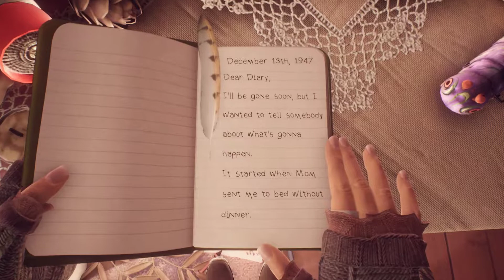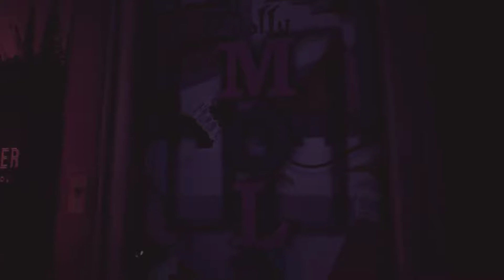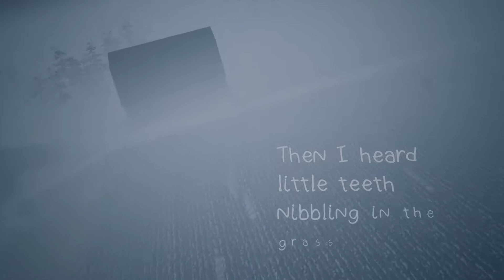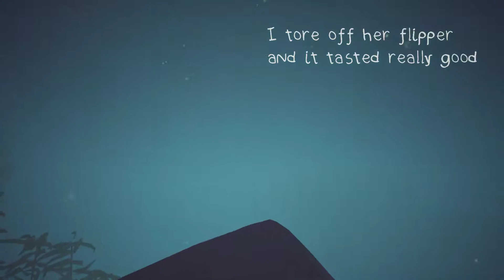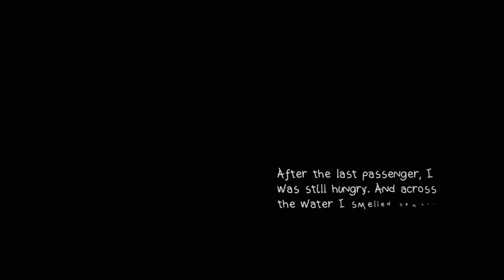What Remains of Edith Finch - Part 2: Molly's tale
In this segment we explore the room of Edith's great-aunt Molly and experience her incredible imagination.